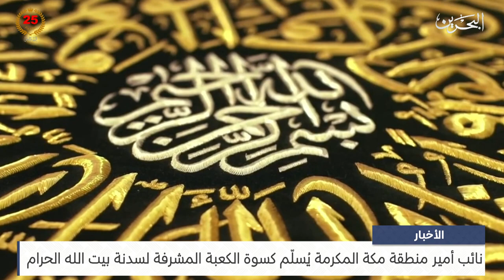البحرين مركز الأخبار : نائب أمير منطقة مكة المكرمة يُسلّم كسوة الكعبة المشرفة لسدنة بيت الله الحرام